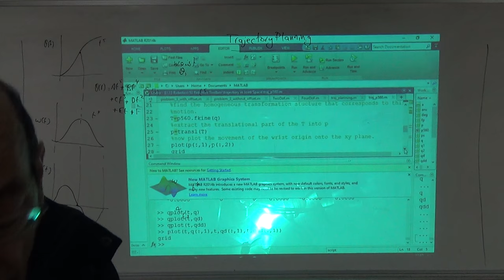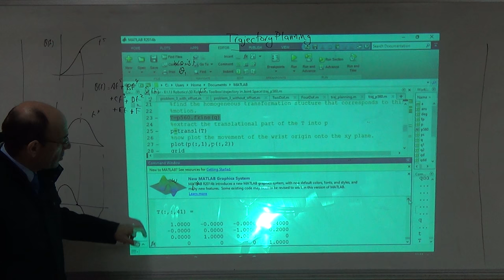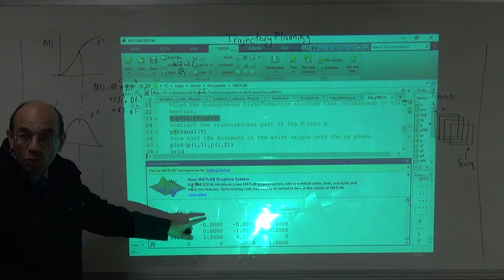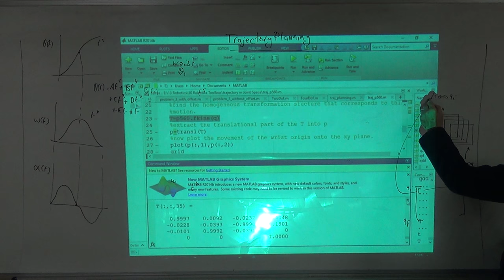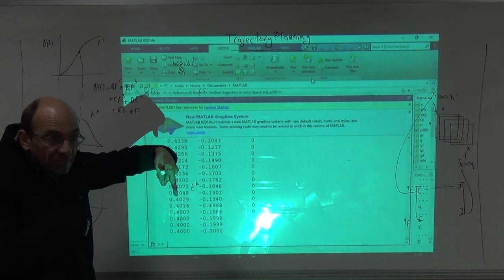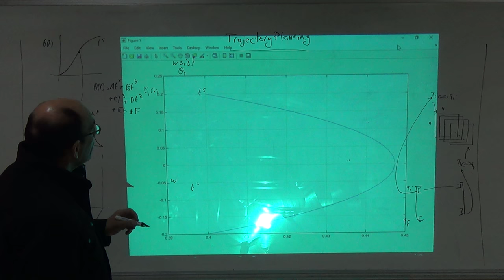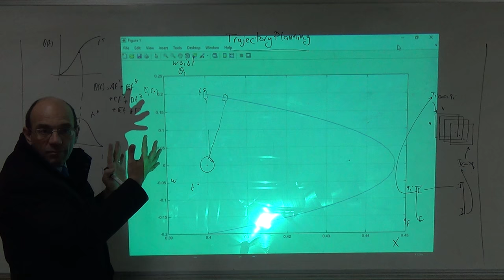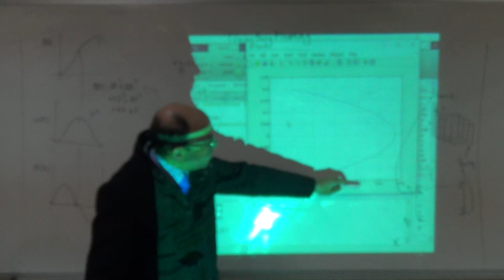Joint Space Trajectory Planning: Plotting the Path in the XY Plane, 20/11/2016